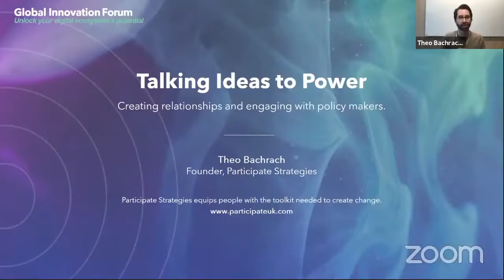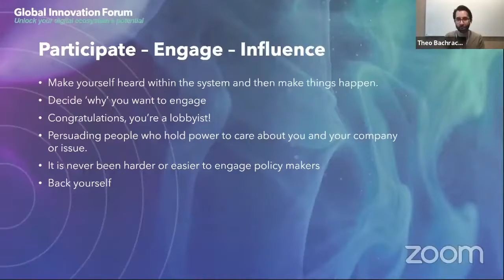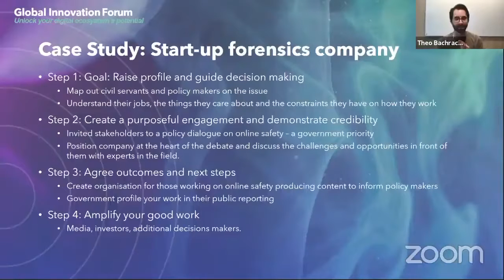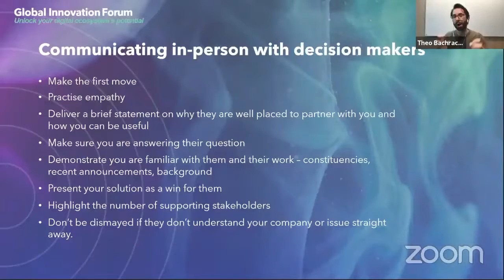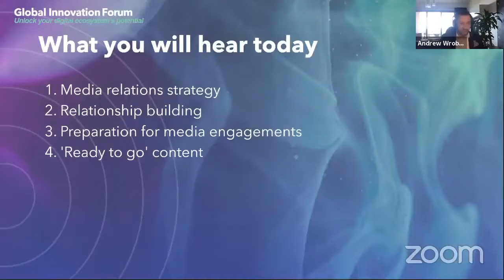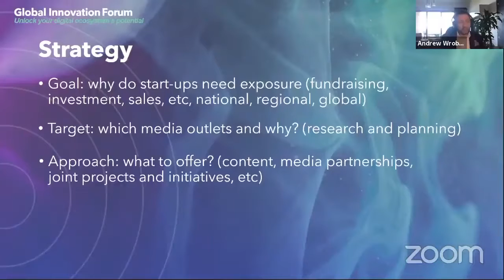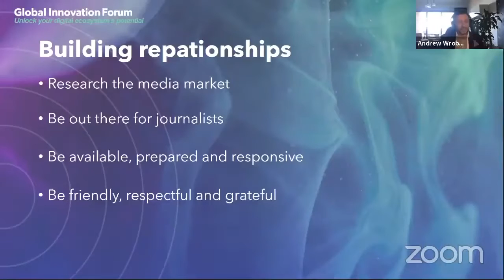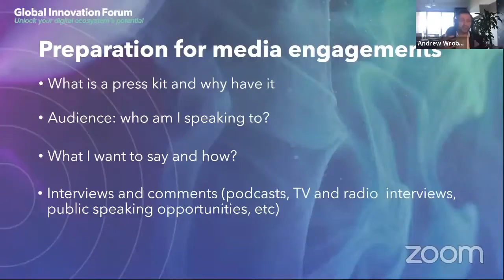ITU Global Innovation Forum: Creating relationships and pitching stories to media and policy-makers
For start-ups and business to scale and be competitive, they need to be able to advocate strongly with policy-makers and media. Policy-makers help adapt policies and make programmes available for the ecosystem as well as enable companies in an ecosystem to maintain a competitive edge. Start-ups also need media to create awareness and engage their customers with their products, create brand value and more. The development of the ecosystem relies on the right stories and engagement with stakeholders.

In this panel, moderated by Sara Berkai, two experts share their insights on how to engage with two important stakeholder groups: policy-makers and media.